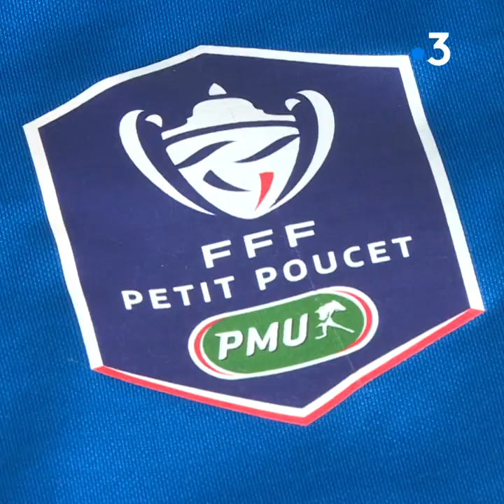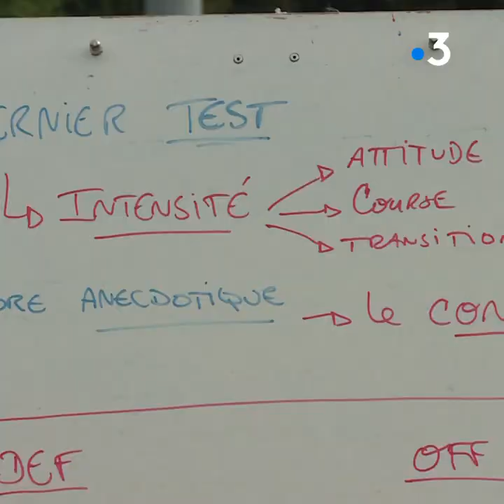Coupe de France : Saumur, le petit poucet des 8e de finale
Le château sur son éperon rocheux, la Loire en contrebas, les chevaux du cadre noir ou encore les vins, autant d'éléments de patrimoine connus de Saumur, loin devant le football

Le principal fait d'armes du club de la ville date de 2005 et... un tour de Coupe de France -perdu- face au glorieux voisin ligérien Nantes devant 17 000 spectateurs

ITV de Bernard Audouin, président Olympique Saumur, Arnaud Billeaux, milieu de terrain Olympique Saumur

Reportage de Denis Leroy, Antoine Ropert et Céline Landreau
Les différents canaux pour nous suivre :